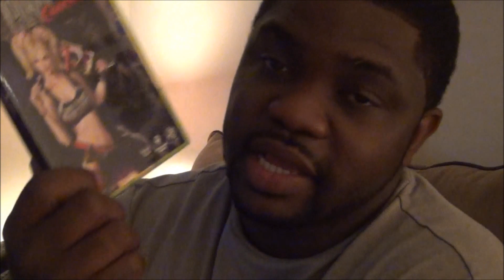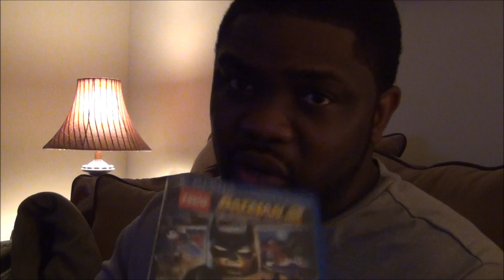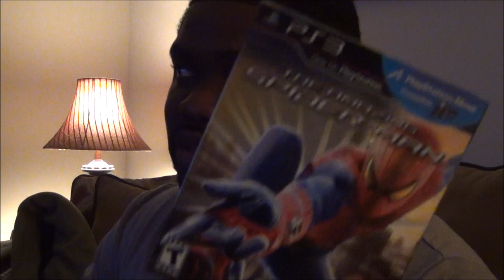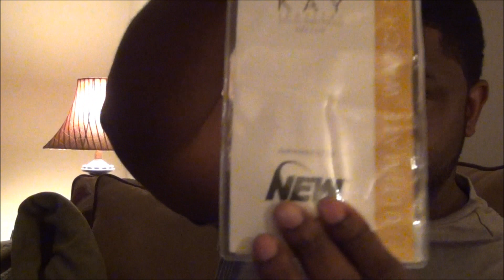Recent Game Pickups & More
Hey what's up everybody, it's your boy hoanp (Comfy Gamer Slouch) back again. Coming at you with some recent items I picked up during June 12th - 26th. It will help me out. thanks in advance